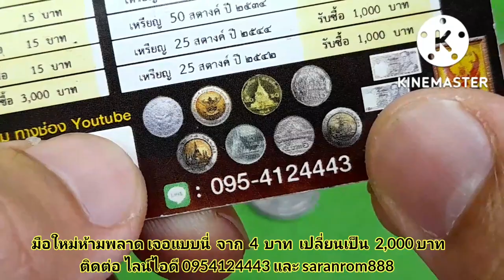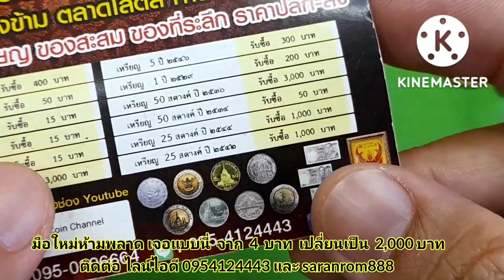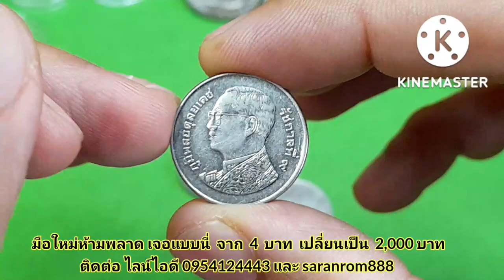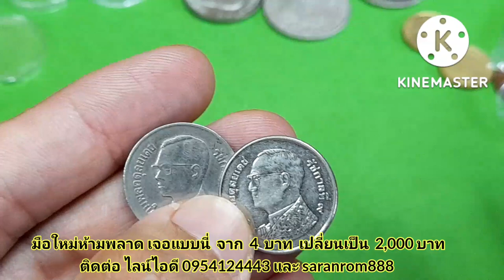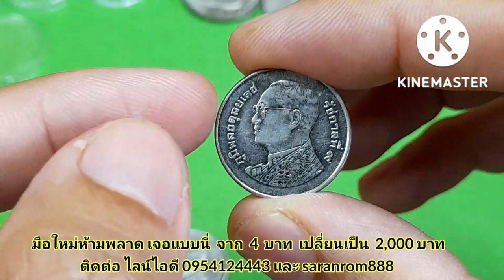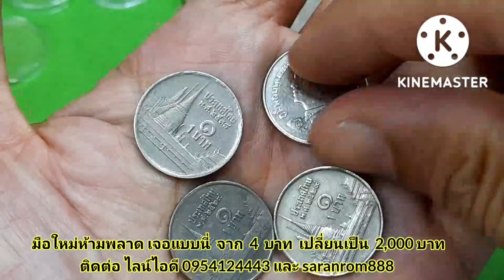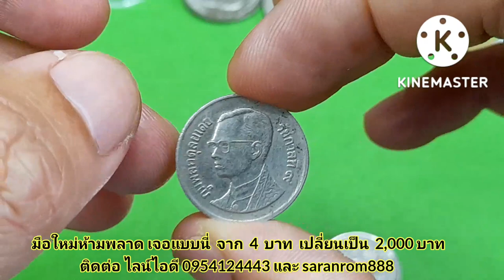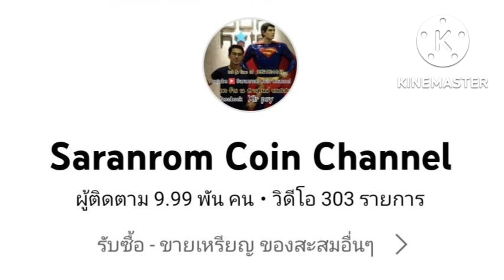แบบนี้ห้ามใช้ เอามาขายได้อย่างน้อย 2,000 บาท